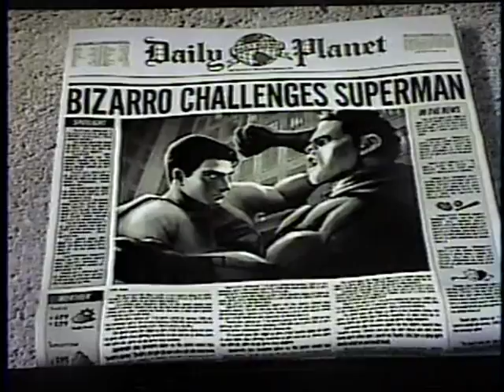Superman vs Bizarro part 2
part 2 of Superman vs Bizarro